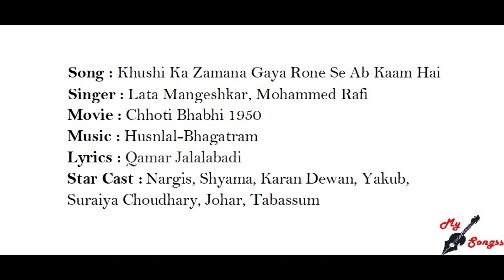Khushi Ka Zamana Gaya Rone Se Ab Kaam Hai, Movie : Chhoti Bhabhi 1950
Song : Khushi Ka Zamana Gaya Rone Se Ab Kaam Hai
Singer : Lata Mangeshkar, Mohammed Rafi
Movie : Chhoti Bhabhi 1950
Lyrics : Qamar Jalalabadi
Star Cast :  Nargis, Shyama, Karan Dewan, Yakub, Suraiya Choudhary, Johar, Tabassum